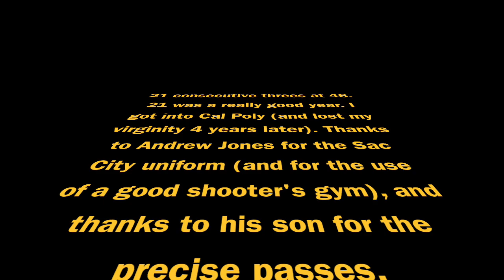21 threes in a row at 46 years old (with music)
Dineen made 21/21 threes in March 2018. It was probably the uniform.